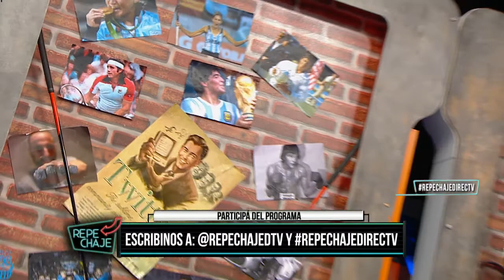Roberto Saporiti en REPECHAJE